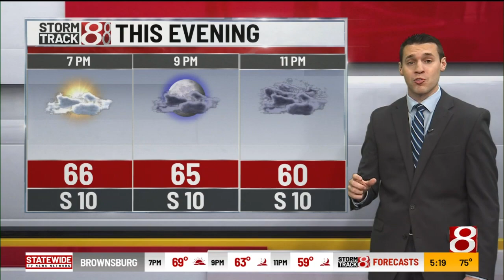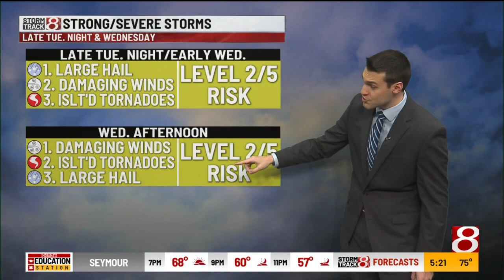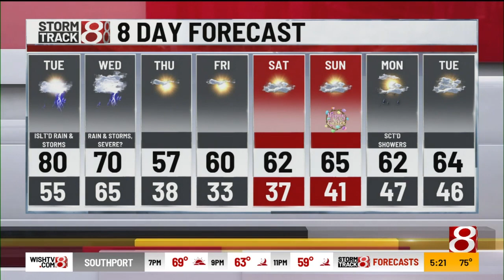Monday evening weather forecast with Ryan Morse